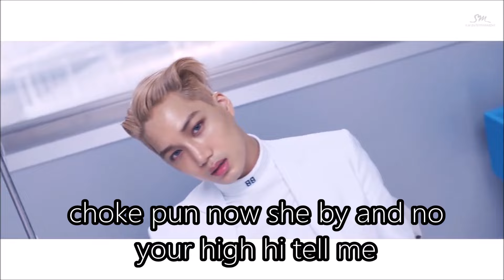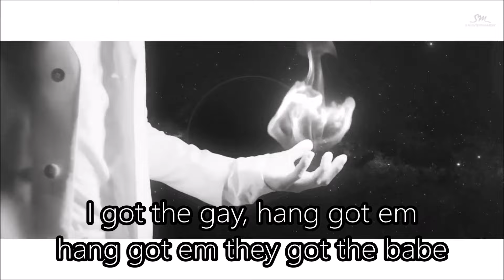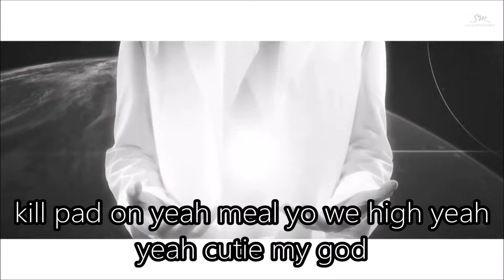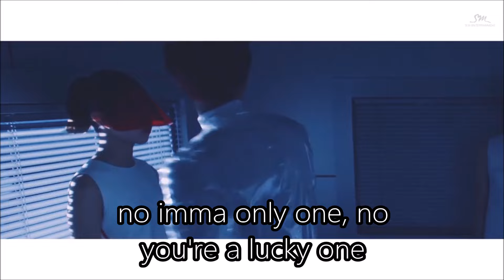EXO - Lucky One (Misheard Lyrics)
So I wanted to try and make one of these misheard lyric videos. I'm not sure if I did a good job but if you would like to see more let me know!! Also, if I do not post tomorrow or next week that is because I am finishing up my first year of University and I am super busy at the moment. I hope you all understand and once next week is over I will be back to my regular schedule :D

This shop is specifically for kpop apparel and just like the other shop you can use this code as many times as you want, and they ship worldwide!